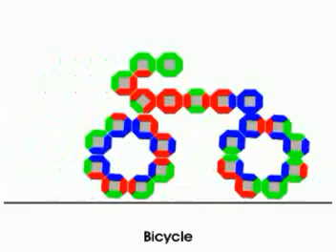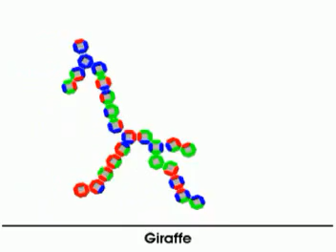DORIS - Best Puzzle of the Year 2009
DORIS - One Puzzle for a Whole Life - Best protection against Alzheimer disease!